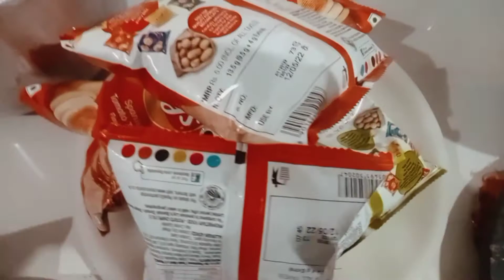🌹अष्टवी और रामनवी की मुबारक 🌹नहर मे पानी आगया 👍सुबह 5:pm बजे से शुरुआत हुई 🌹माँ का बिसर्जन🌹emotional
jammu vlogs, daily vlogs, kanaya pujan